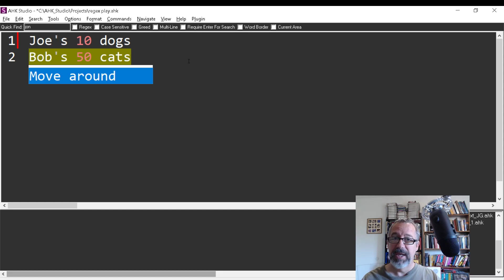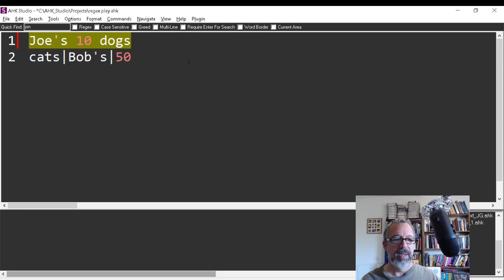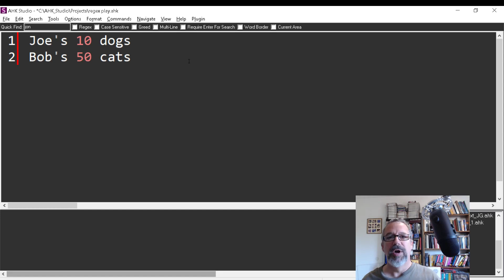AHK Studio: RegEx Replace Dialog / Replacing text inside Studio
In this review of AHK Studio I demonstrate how to: create Regular Expressions and Apply them to text in the window

Joe Glines

Like what I've done?  Check out this great AHK RegEx book by Jack Dunning. I learned a TON from it!